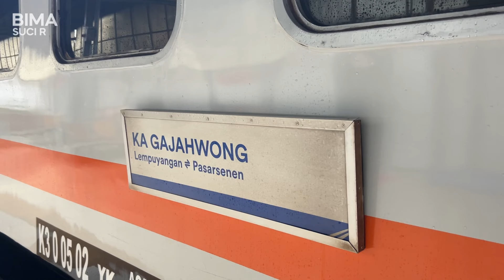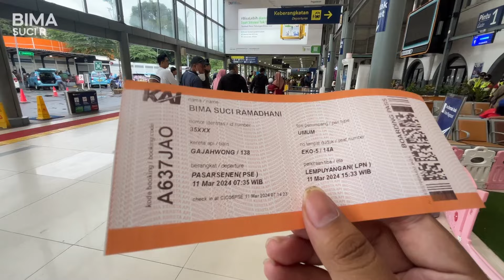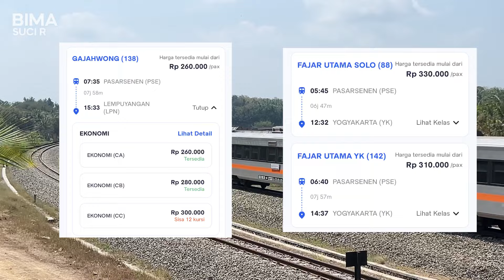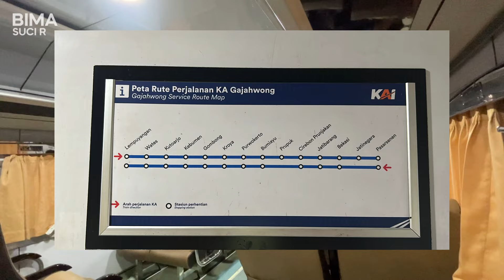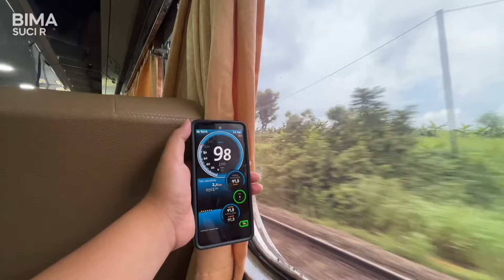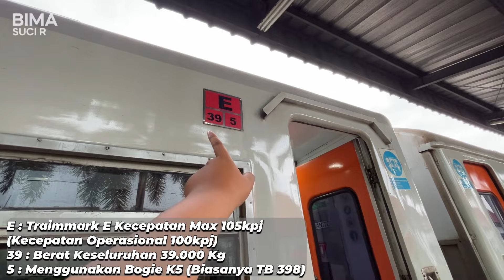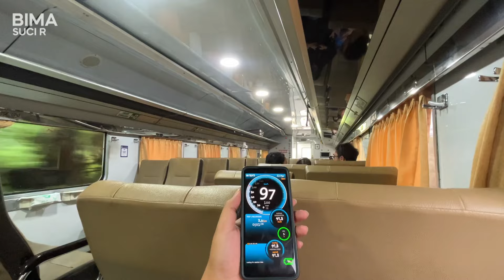PILIHAN RECOMMENDED KE JOGJA⁉️Naik KA Gajahwong Ekonomi Premium JAKARTA - YOGYAKARTA Jadwal Pagi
Kereta Api Gajahwong merupakan kereta dengan kelas campuran yang melayani kelas eksekutif dan ekonomi premium modifikasi di rute Jakarta Pasar Senen ke Lempuyangan Yogyakarta dengan jam keberangkatan pada pagi hari. Untuk jam keberangkatan pagi hari kelas ekonomi premium sebenarnya banyak pilihan keretanya seperti KA Fajar Utama Solo dan KA Fajar Utama Yogyakarta, namun diantara ketiga kereta tersebut KA Gajahwong lah yang lebih recommended dari segi jam keberangkatan yang tidak terlalu pagi dan harga tiketnya lebih murah sedikit untuk kelas ekonomi premium walaupun ekonomi premium modifikasi tetapi tidak kalah nyaman.

Di video perjalanan kali ini saya naik Ka Gajahwong Full Trip dari Pasar Senen - Lempuyangan mencoba kelas ekonomi rasa premium. Untuk ekonomi premium modifikasi KA Gajahwong ini sebenarnya adalah kereta ekonomi model lama dengan kapasitas 106 tempat duduk yang dimodifikasi oleh Balai Yasa Surabaya Gubeng menjadi Ekonomi ala ala Ekonomi Premium Stainless Steel.

Nama Kereta : KA Gajahwong
Nomor Kereta : 138
Kelas : Ekonomi Premium Modifikasi
Harga Tiket : Rp220.000 - Rp270.000
Rute : Pasar Senen - Lempuyangan
Lokomotif : CC 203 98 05 CPN
Durasi Perjalanan : 7 Jam 58 Menit